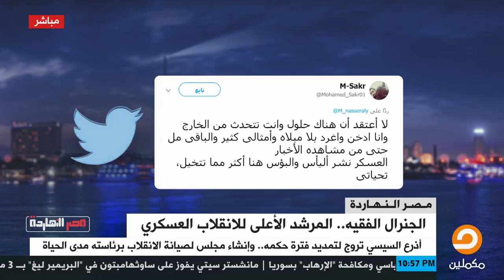سليم عزوز يرد على أحد اليائسين من الحياة في مصر: اليأس مطلوب لانه المحرض على الإنتفاضة